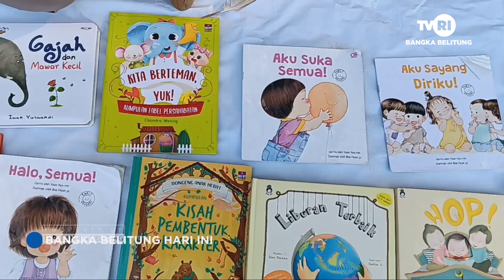TINGKATKAN MINAT MEMBACA MELALUI SERAMBI BACA